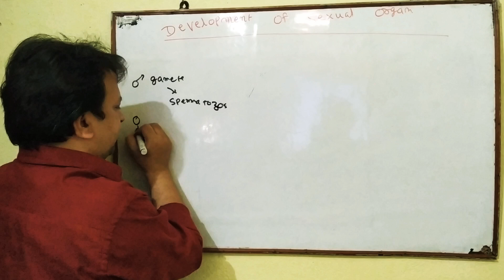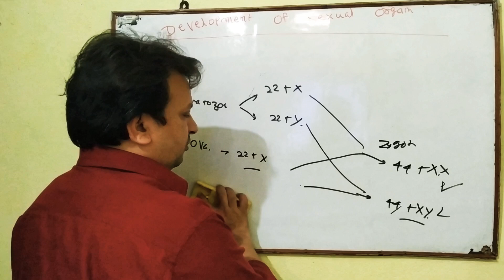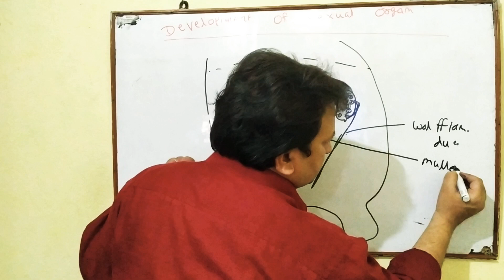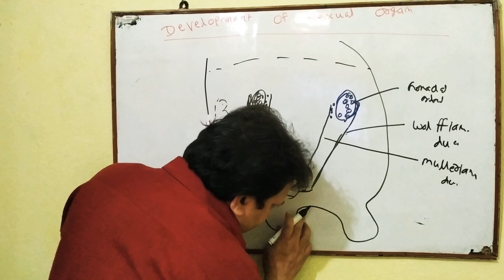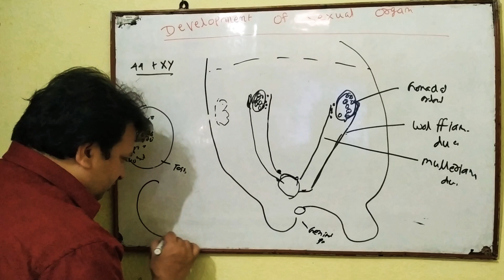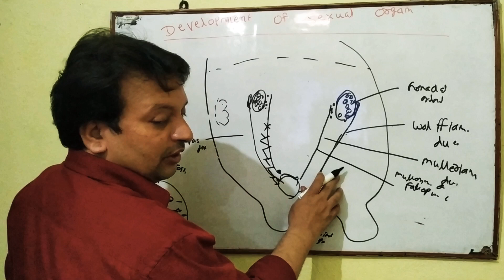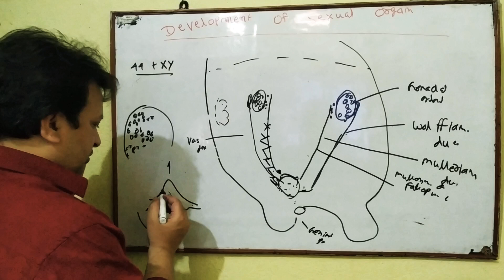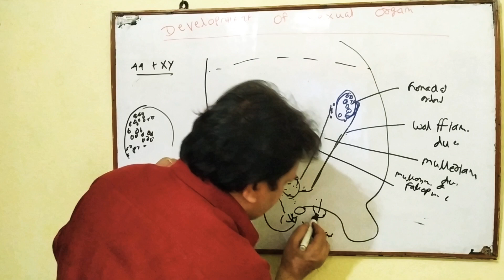👉DEVELOPMENT OF SEXUAL ORGAN # Male and Female # Embryonic Stage # Dr. Deepak Singh # Phy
.9097741414
EDIT BY : - MR.UJJWAL KUMAR